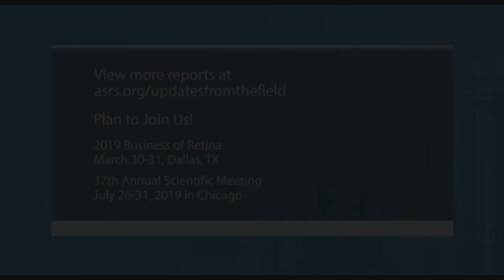ASRS 2018 Winning Pitch: Gary Ganiban, M.D.'s Hands Free Scleral Depression Device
ASRS (American Society of Retina Specialists) 2018 Winning Pitch: Gary Ganiban, M.D.'s Hands Free Scleral Depression Device